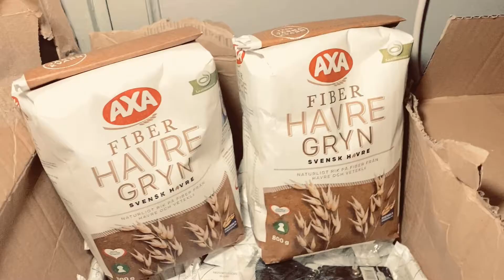claravintern diakonimottagningen våren 2021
Claravintern​​​​ är en insamlingskampanj för att hjälpa Stockholms mest utsatta. Bakom kampanjen står S:ta Clara kyrka i Stockholm.